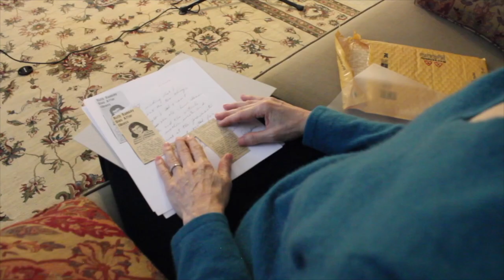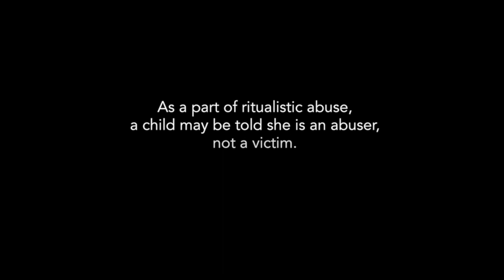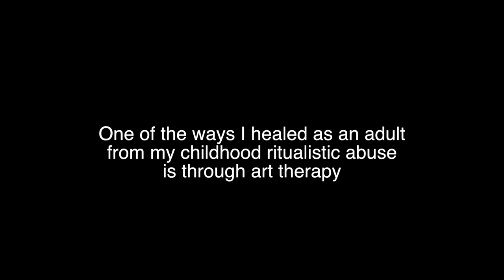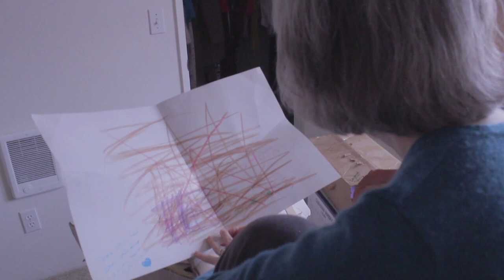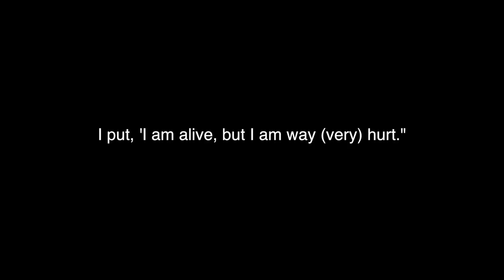Ritual abuse HEALING: I was put in coffin when I was nine years old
TRIGGER WARNING: I am a survivor of ritual abuse. Art therapy was one of the things that helped me heal. For more information about my healing, see the essay in my memoir on this subject.My memoir is available at independent book stores and on Amazon. My Life Now: Essays by a Child Sex Trafficking Survivor